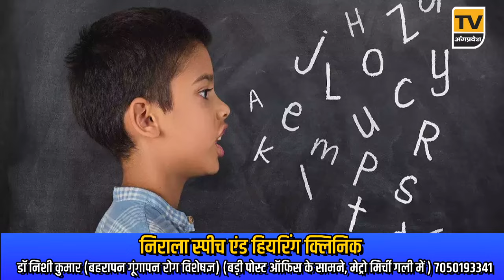Bhagalpur News Today - 04 अप्रैल 2024 | Den News Bhagalpur